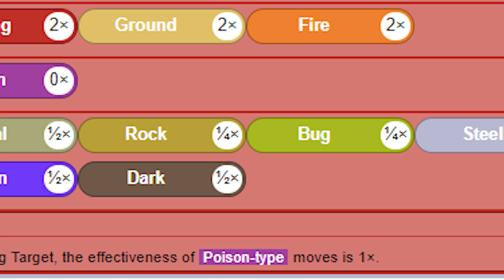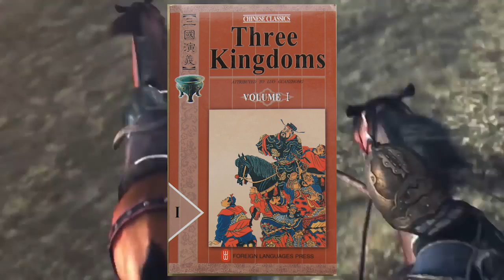Top Ten Video Game Shield Wielders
---WEAPONS MONTH V Week 2: The Shield---

Weapons are often designed for attacking, but what happens when a warrior uses a defensive tool as a means to do harm? Let's find out!